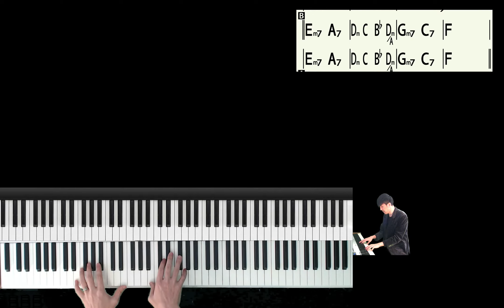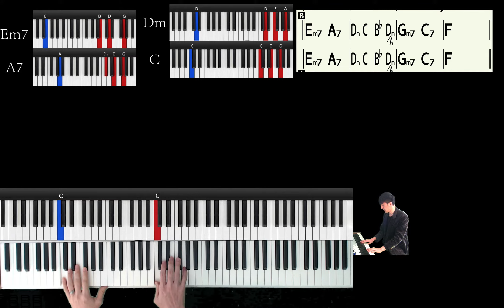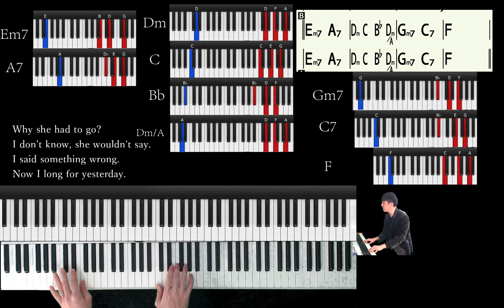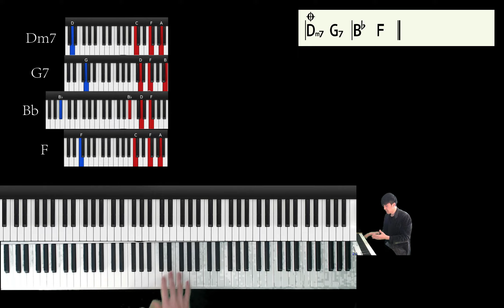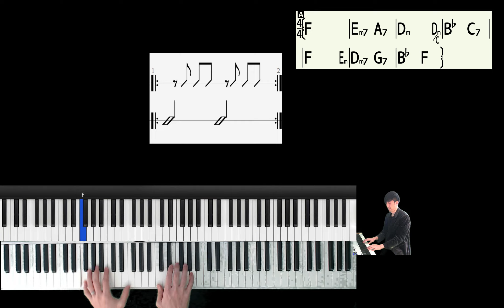ピアノ弾き語りレッスン【Yesterday】イエスタディBeatles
ピアノ弾き語りが初めての方にも出来るように、分かりやすく解説しています、動画を見ながら実際に弾き語りに挑戦してみて下さい。